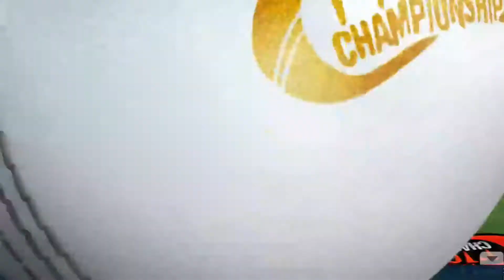Pakistan vs India Blitz Tournament Match 16 | WCC2 Gameplay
World Cricket Championship 2 is the best android cricket game. In WCC2 you can play Quick matches (2 to 50 Overs), T20 matches, Odi matches, test matches & Daily online matches. WCC2 gives us many tounaments like NPL, PSL, Big bash league, Ashes, BPL, Blitz Tournament, T20 World Cup & Odi 50 Overs World Cup. You can also play Odi & test matches series between two countries. In android cricket gaming world, WCC2 provides us best mobile graphics, English & Hindi commentary, various sound features & many cricketing shots. If you wanna play online matches of cricket, then play wcc2 1vs1 with friend, 1vs1 with rivals & create public and private rooms.

Today's Match Info:

Match: 2 Overs each side

Commentary: English

Stadium: Kolkata

Highlights: Balling & Batting